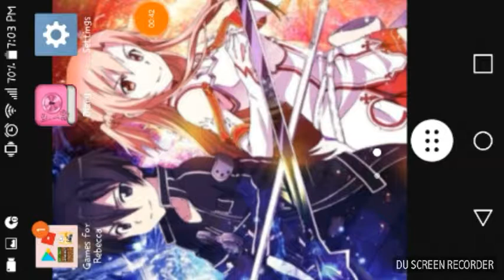XD CHICKEN DIE